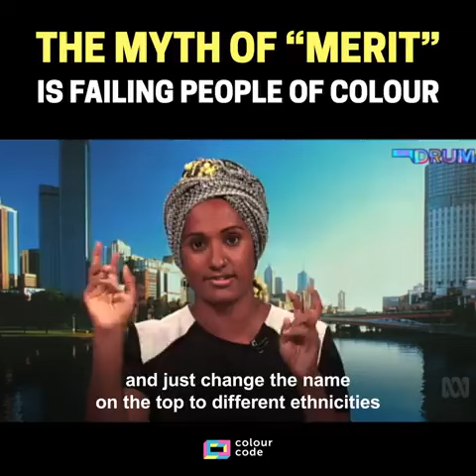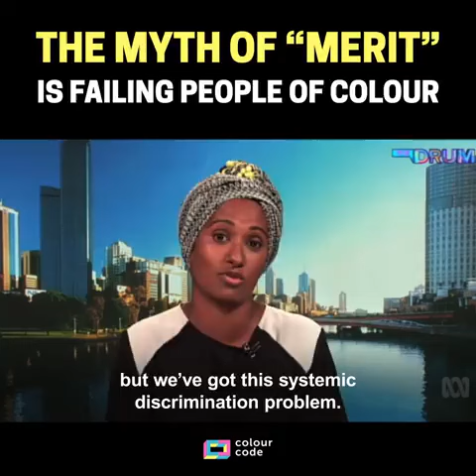The myth of "merit" is failing people of colour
Work history is meaningless if employers won’t even look past your name.

Join an independent movement for Aboriginal, Torres Strait Islander, and migrant communities to speak, advocate and organise around issues of racial justice.